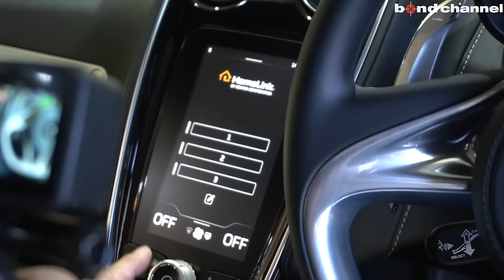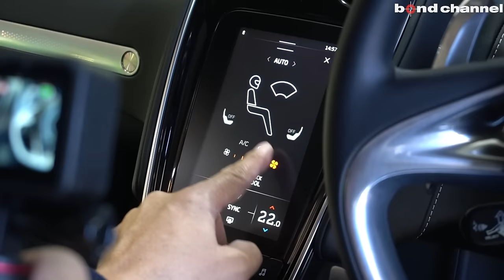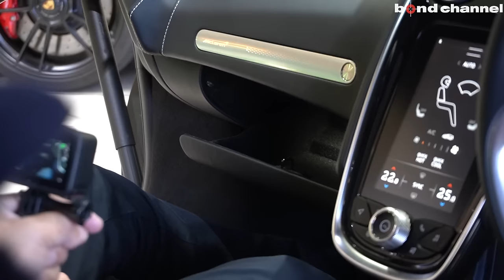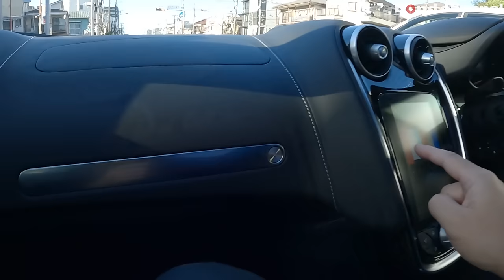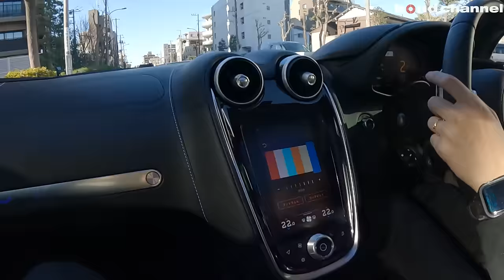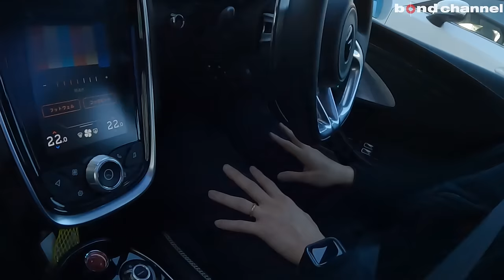【ゴルフに行けるスーパーカー？！】McLaren GT Luxe【bond cars Tokyo】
00:00 外装紹介
07:13 内装紹介
13:57 トランク紹介 (リア)
16:19 トランク紹介 (フロント)
16:41 灯火類＆排気音紹介
18:04 試乗
32:05ドライバーチェンジ
42:25 エンディング

グレード McLaren GT Luxe
型式 7BA-P22GT
ハンドル 右
カラー シリカホワイト
保証 あり
修復歴 なし

・リュクスインテリア
・プラクティカリティパック
・プレミアムパック
・ブライトパック
・プライバシーガラス製パノラマルーフ
・スポーツエキゾースト
・フロアマット(ロゴ入り)
・コントラストダブルパイピング＆ステッチ
・15本スポーク鍛造合金ホイール(ブラックダイアモンドカット)
・スペシャルカラーブレーキキャリパー(ポリッシュ)

〒145-0064
東京都大田区上池台1-20-8
AM10:00 ~ PM8:00
担当：池田